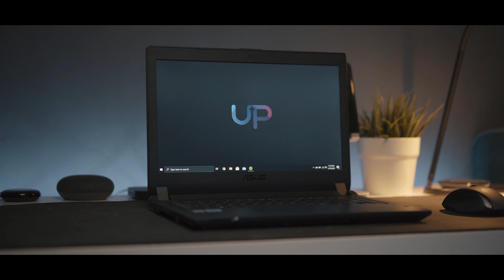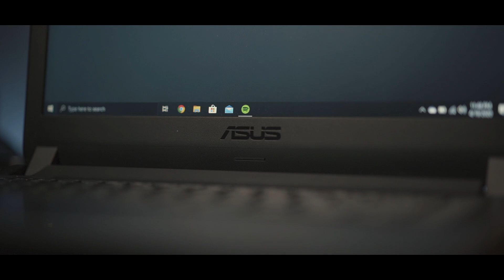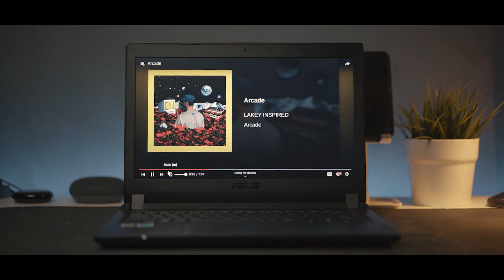Laptop ini Ga Bisa di Hack? - Review Asus Expertbook P1440FA Indonesia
Review Asus Expertbook P1440FA Indonesia! Selain Asus fokus ke line up gaming dan high end user, Asus juga punya laptop yang dikhususkan buat "Businessman". Tapi seberapa aman sih?